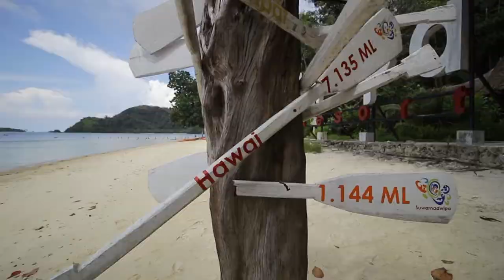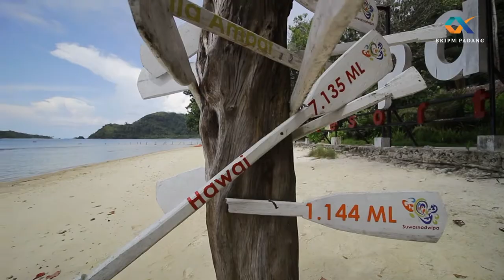Team Building & Outbound ~ By SKIPM Padang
Video ini merupakan gagasan dari Kepala BKIPM Padang Bapak R.Rudi Barmara, S.Pi. M.P dengan mengadakan  kegiatan Outbond dan Team Building dengan Trainer Ferdi kawi  yang bertujuan guna membangun kerjasama dan Peningkatan Kompetensi Sumber Daya Manusia di ruang lingkup BKIPM Padang.